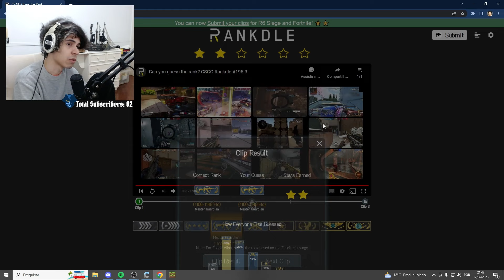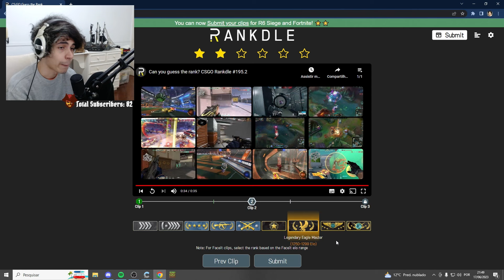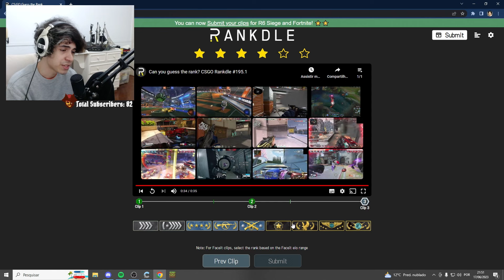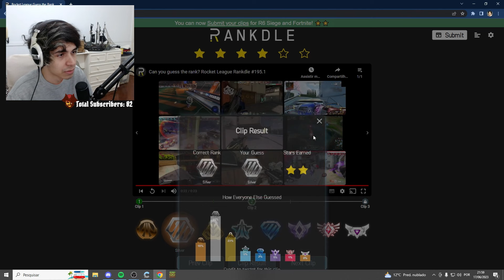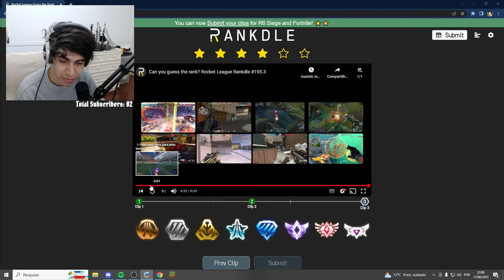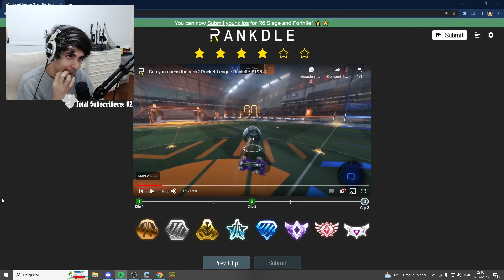Pedrodbr ADIVINHANDO os RANKS dos Jogadores #11